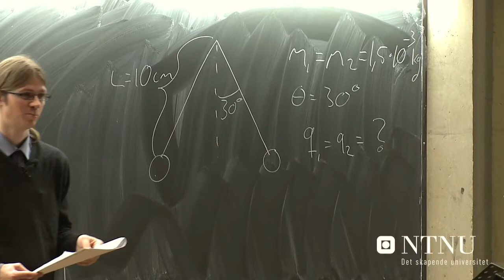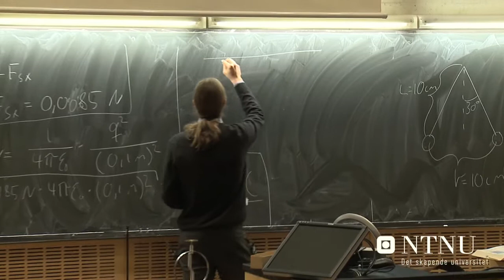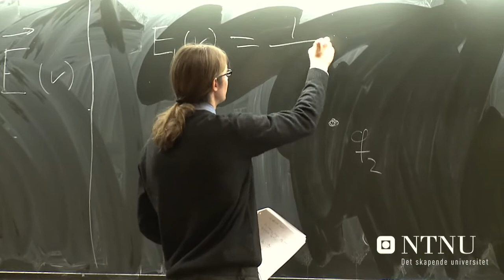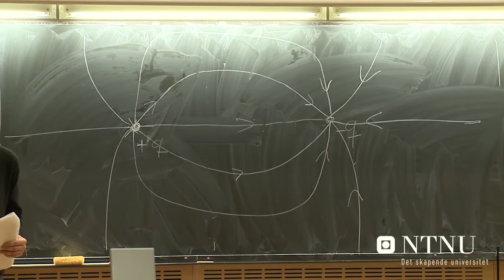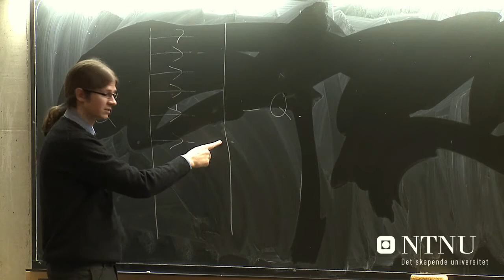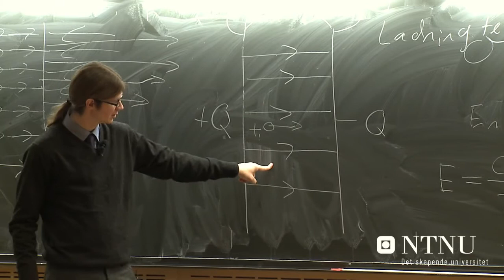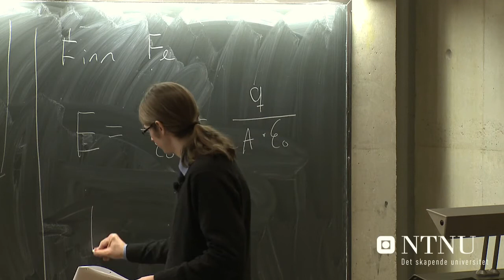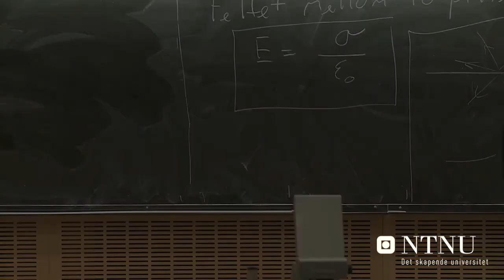Ladning, Coulombs lov, elektrisk felt, del 2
Tor Nordam: Forelesning i FY0001, fredag 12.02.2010